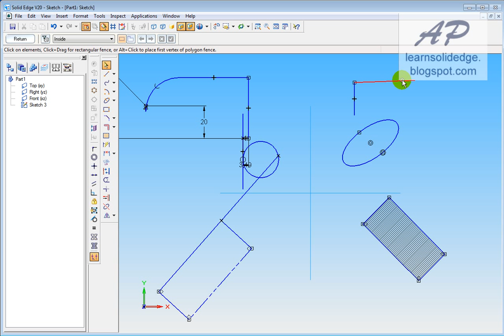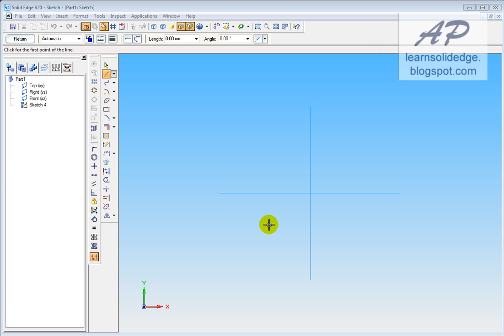Desenarea schitelor in Solid Edge - partea II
- tutoriale video, materiale, exercitii. Primul proiect de acest gen facut in limba romana.

In aceasta scurta parte voi face referire la contrangerile dintre elemente aflate intr-o schita.